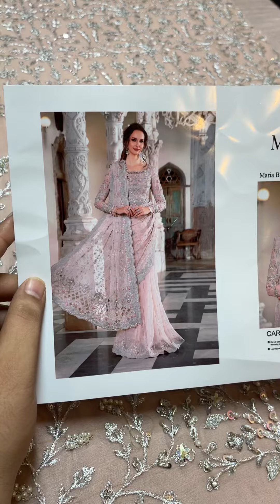Maria B - Couture Pale Pink MC 50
Maria B Saree Collection Rs: 14000/-
Hit and amazing articles and design.
Limited Stock
100% Money Back Guarantee on Quality